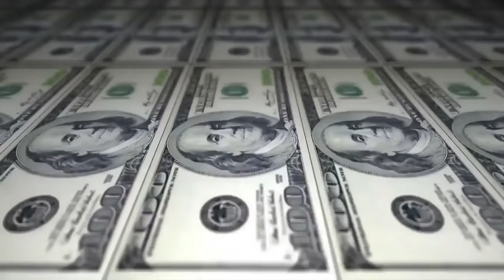Nego Drama vs Choice - 2 fase - 210º Batalha do Tanque - São Gonçalo - 2016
Vencedor da Batalha:Nego Drama
Musica da Introdução: 1 Kilo - Um Quilo